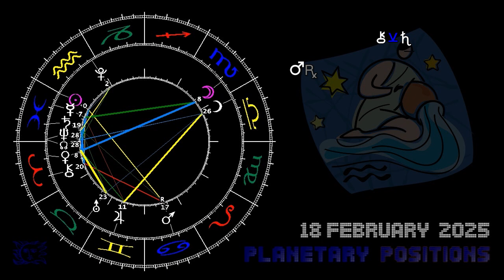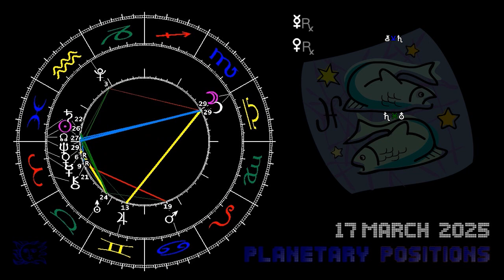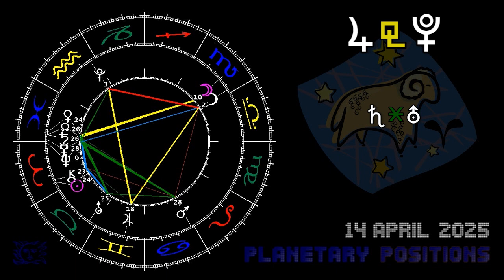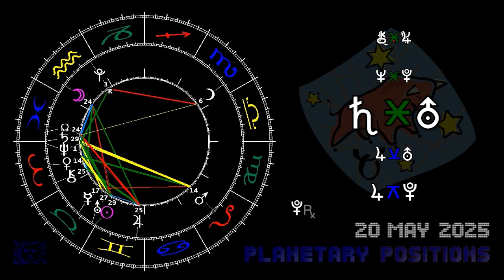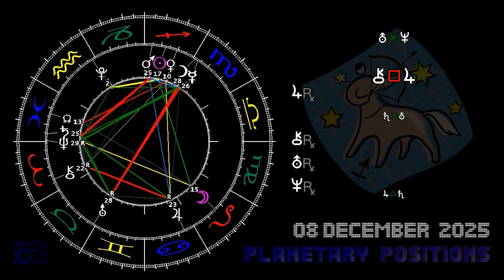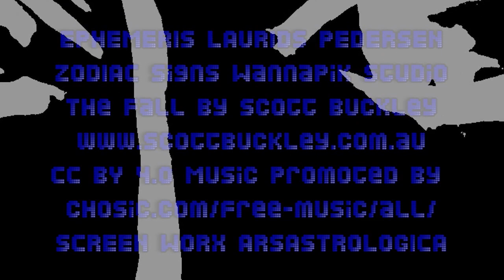2025 stellar constellations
= Do stop video for daily chart =

The CONCEPT OF TIME in modern Astrology in the begin of the 21st century goes beyond old fashioned mechanistic and psychological models of the past - despite nowadays many people only know so called Cookbook Astrology, thinking something like 'That person is born with sun and planets in those Zodiac signs, that's my his character is that and that'.

The modern point of view was establishes by Astrologers like Dane Rudhyar in Paris, Tad Man in New York and Copenhagen, Otto Kayser in Austria, Dennis Ellwell in the UK and Robert Hand in the USA. From their point of view the human being is not static, but changes itself since his date of birth. Regardless of the prognostic method an astrologer is working with, i.e. transits, secondary or tertiary progressions, directorates, solar, lunar, rhythmic inductions, it has always to be compared with the Radix, the birth chart - and vice versa. The human changes his face just like the solar system changes its constellation every second.

One approach to understand the concept of time in Astrology is the visualization. Dane Rudhyar, the founder of humanistic astrology and close fried to Henry Miller, rather never interpreted a person's birth chart, but despite that his 1936 published book 'The Astrology of Personality: A Reformulation of Astrological Concepts and Ideals ' is still modern nowadays.

In the late 70th of the last century the astrologer and architect A.T. Mann made an exhibition in NY and published the book 'The Round Art' showing paintings both of Tibetan Mandalas, Horoscope charts and planetary space models. In the begin of the 80th Otto Kayser, also an architect and astrologer, presented and worked with Mann's visual model in Berlin.

End of the 80th the British astrologer Dennis Ellwell published the book 'Cosmic Loom', presenting his idea of time, that planetary constellations and events in the future could influence the present and the past. In 1990 Robert Hand presented his idea of modern astrology saying he is not that of that Zodiac Sign, nor the planetary transits or progressions, but a 'process, developing in time'.

Later at the World Astrology conferences in Lucerne/Switzerland astrologers from the USA the first time presented computer programs to print the complete visualization of radix and transit charts for the whole live of a person a VHS tape. Other astrologers working with a visual point of view are Astrid Fallon, former head of the Belgium association of Astrologers, and Peter Neubäcker, Munich/Germany.

Being in this tradition of modern this movie was created by me, hoping that it could help astrologers to go some steps beyond cookbook astrology and to create a networked thinking approach, up to date at the second decade of the 21st century.

EPHEMERIS LAURIDS PEDERSEN
ZODIAC signs Wannapik Studio
SCREEN WORx ARSASTROLOGICA
The Fall by Scott Buckley
SCREEN WORx ARSASTROLOGICA